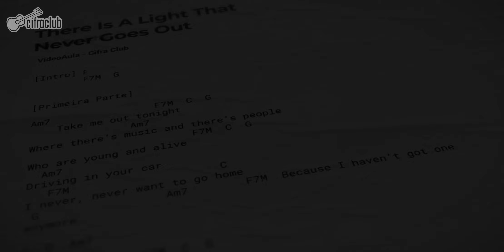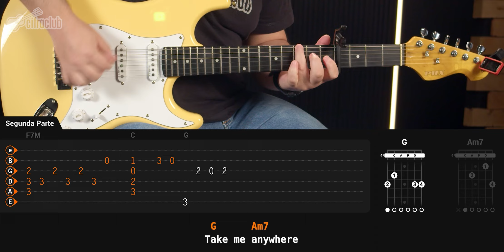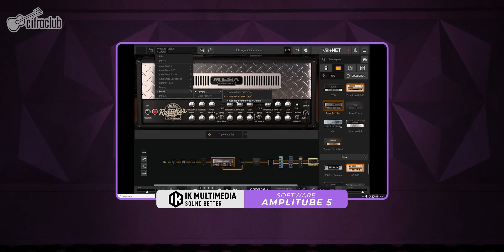THERE'S A LIGHT THAT NEVER GOES OUT - The Smith | Como tocar na guitarra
The Smiths foi uma banda de rock inglesa formada nos anos 80, conhecida pela química entre o vocalista Morrissey e o guitarrista Johnny Marr. A banda rapidamente se tornou um ícone da cena indie, influenciando inúmeras bandas e artistas posteriores.

"There's a Light That Never Goes Out" é uma das músicas mais famosas e aclamadas da discografia dos Smiths. Lançada originalmente no álbum "The Queen Is Dead" em 1986, a canção se destaca por suas letras introspectivas e melodias cativantes.

Aprenda esse clássico da banda inglesa na guitarra com Vini Dias.

🔹 Aprenda ainda mais sobre guitarra com o nosso curso!

00:00:00 Tocando a Música
00:03:48 Apresentação
00:04:45 Ensinando a Introdução
00:05:15 Ensinando o Ritmo Padrão
00:06:05 Ensinando os Acordes
00:07:20 Ensinando a Primeira Parte
00:08:20 Ensinando o Refrão
00:10:20 Ensinando o Arpejo das Estrofes
00:11:32 Encerramento